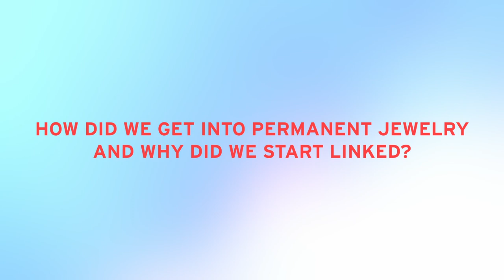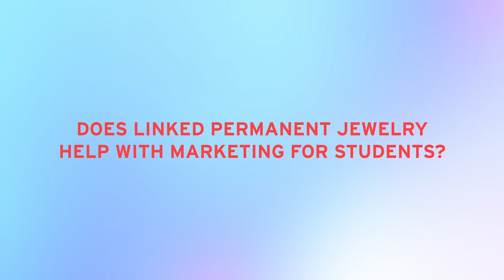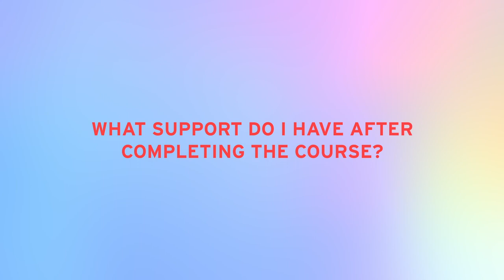How to Start a Permanent Jewelry Business | FAQs about Permanent Jewelry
Are you interested in starting a permanent jewelry business?

Jake Randolph & Sarah Otto founded LINKED Permanent Jewelry Training to make the permanent jewelry business journey easy for you! They have over 1000 happy and successful students across the world.

Linked is known for being the top training company for permanent jewelry and their certified students tend to have the highest success rates in the industry.

LINKED is a very affordable training with both online and in-person options, but the online training is definitely the most popular since the high-quality course, lifetime access, and helpful support group makes it a breeze to learn.

There are options to learn with any of the top machines including the Sunstone Orion and PJ Welders (and now the Sunstone Zapp Machine).

In our helpful training we cover topics like:

✅ Everything you need to know about creating your permanent jewelry business

✅ Marketing a Small Business to Get Booked Up Quickly

✅ The best permanent jewelry machines and how to operate them

✅ Business Management Secrets for Permanent Jewelry Artists